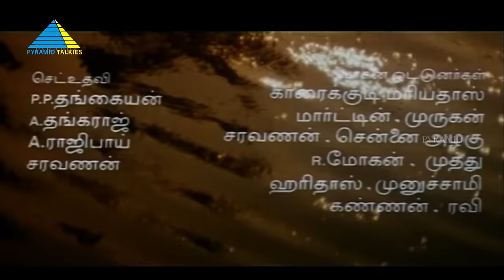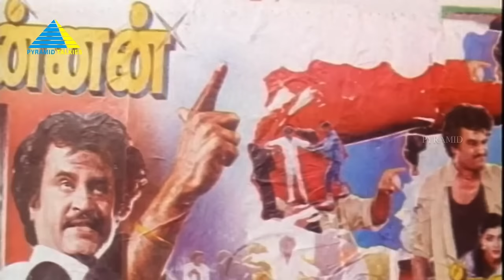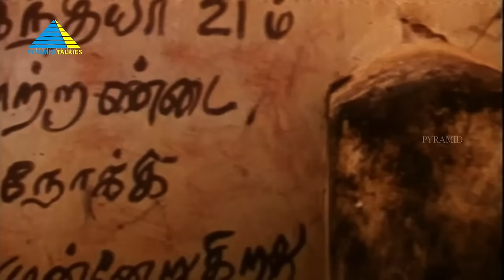ராசி (1997) | Raasi | Tamil Full Movie | Ajithkumar | Rambha | Full(HD)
Kumar, a young man, falls in love with Meena, his uncle's daughter. Complications come to light when he is unable to shell out enough money for an important occasion.

Directed by Muraliappas
Written by Muraliappas
Produced by S. N. Raja
Starring Ajith Kumar, Rambha, Prakash Raj